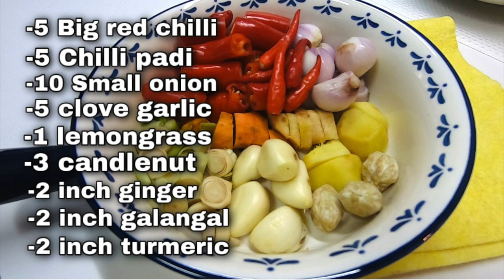RESEP RENDANG AYAM | RENDANG CHICKEN RECIPE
Hello semua resep rendang ayam ini sangatlah mudah dan sangat enak. kalian harus nyobain resaep ini di jamin rasanya tidak mengecewakan. Resep lengkap nya silahkan lihat di bawah ini:
 BAHAN-BAHAN YG KITA BUTUHKAN:
- 1 ekor ayam ukuran 1kg
- 200ml santan kental (saya memakai KARA)
- 2 daun salam
- 4 daun jeruk
- secukup nya minyak untuk menumis

BUMBU HALUS NYA:
- 5 cabe merah besar
- 5 cabe rawit
- 10 bawang merah
-  5 bawang putih
- 3 butir kemiri
- 2 inci jahe
- 2 inci lengkuas
- 2 inci kunyit segar
- 1 batang serai (potong kecil-kecil sebelum di haluskan).

SELAMAT MENCOBA YA.. KALAU KALIAN ADA PERTANYAAN SILAHKAN KOMEN SAYA PASTI AKAN MENJAWAB PERTANYAAN KALIAN. TERIMAKASIH.